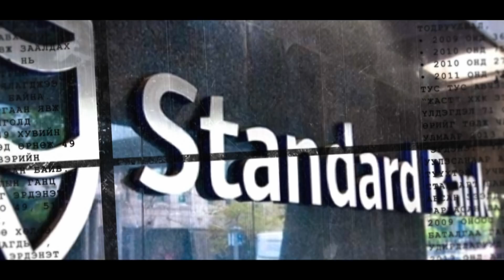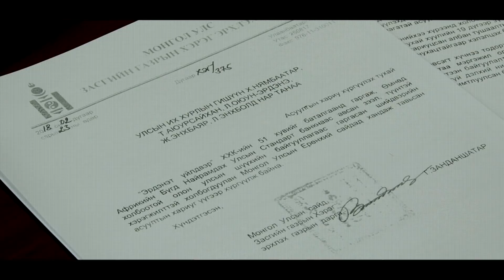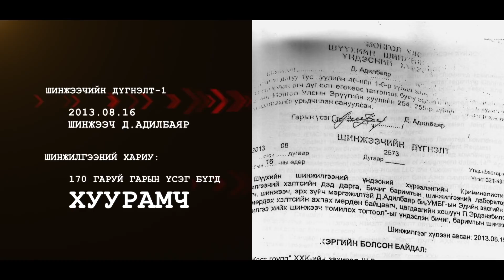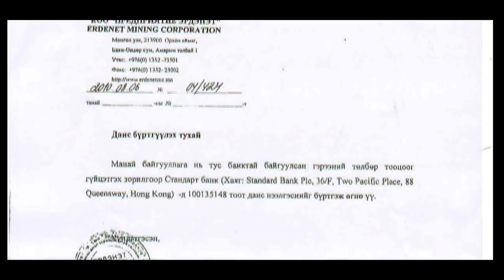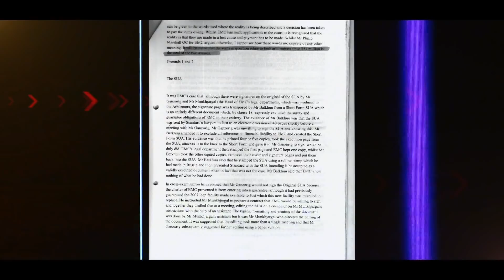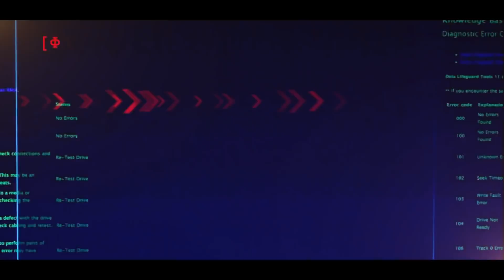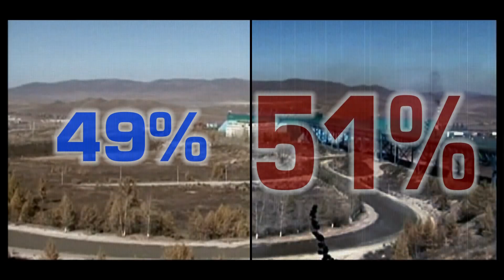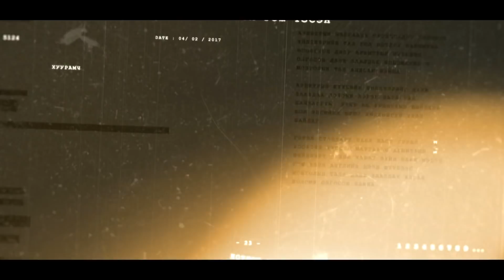"ЭРДЭНЭТИЙН ИЛЧЛЭГДЭЭГҮЙ ҮНЭН" нэвтрүүлэг